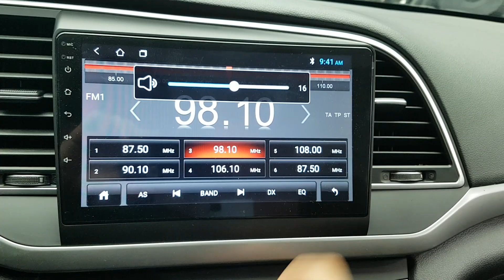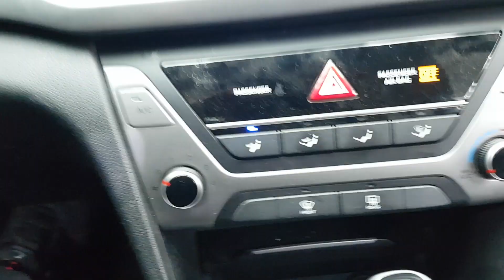HYUNDAI AVANTE 2018 EN VENTA! JU722051 | Vehículos Coreanos Sena Trading